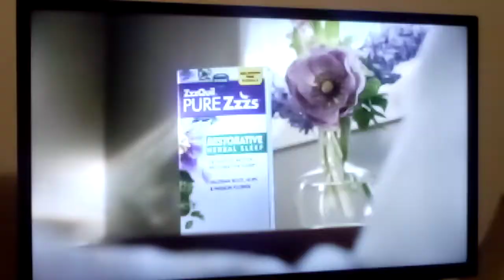Vicks Vapor Herbal Sleep Time Commercial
I thought for sure Vicks vapor rub is for the body, it also use for sleepy time pill